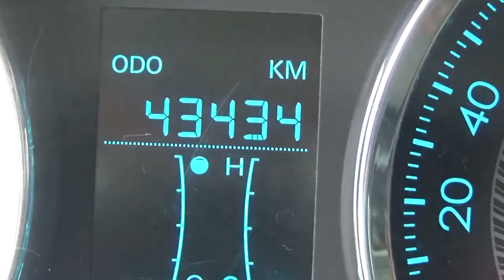Chevrolet / Aveo / 2018 - JD059038